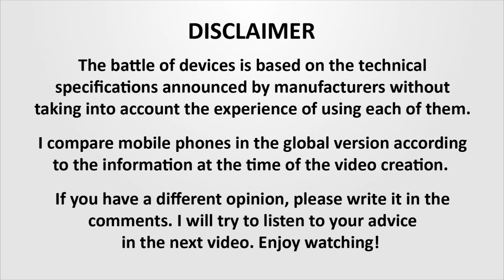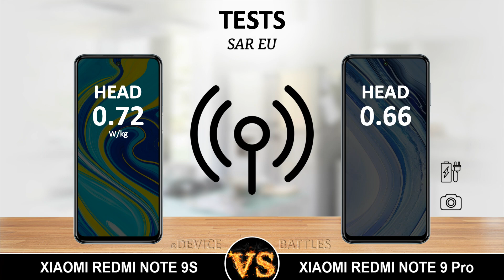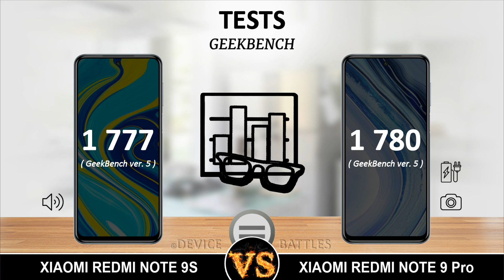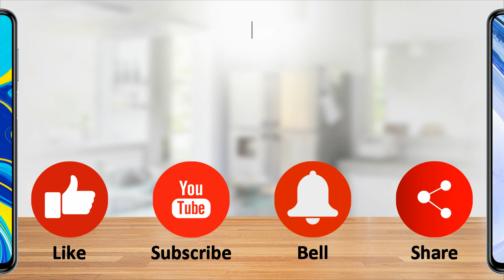Xiaomi Redmi Note 9S vs Xiaomi Redmi Note 9 Pro. Full Comparison!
Comparison Redmi Note 9S and Redmi Note 9 Pro.
I compare the Xiaomi Redmi Note 9S and Xiaomi Redmi Note 9 Pro in terms of Dimensions, Body Materials, Display, Camera, Memory, Battery, Hardware, Operating System, Benchmark Results, Price, etc.

Xiaomi Redmi Note 9S Specifications:

Dimensions: 76.68 x 165.75 x 8.8 mm
Weight: 209 g
SoC: Qualcomm Snapdragon 720G
CPU: 2x 2.3 GHz Kryo 465, 6x 1.8 GHz Kryo 465, Cores: 8
GPU: Qualcomm Adreno 618, 750 MHz
RAM: 4 GB, 6 GB, 2133 MHz
Storage: 64 GB, 128 GB
Memory cards: microSD, microSDHC, microSDXC
Display: 6.67 in, IPS, 1080 x 2400 pixels, 24 bit
Battery: 5020 mAh, Li-Polymer
OS: MIUI V11 (Android 10)
Camera: 8000 x 6000 pixels, 3840 x 2160 pixels, 30 fps
SIM card: Nano-SIM
Wi-Fi: a, b, g, n, n 5GHz, ac, Dual band, Wi-Fi Hotspot, Wi-Fi Direct, Wi-Fi Display
USB: 2.0, USB Type-C
Bluetooth: 5.0
Positioning: GPS, A-GPS, GLONASS, Galileo, Beidou, NavIC

Xiaomi Redmi Note 9 Pro Specifications:

Weight: 209 g
RAM: 6 GB, 2133 MHz
Battery: 5020 mAh, Li-Ion
Camera: 64 MP, 3840 x 2160 pixels, 30 fps
SIM card: Nano-SIM